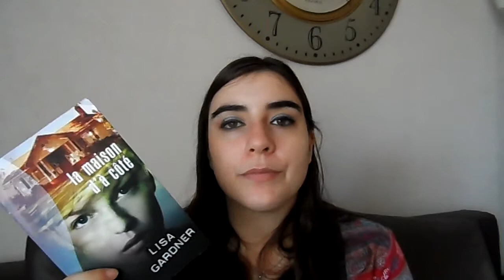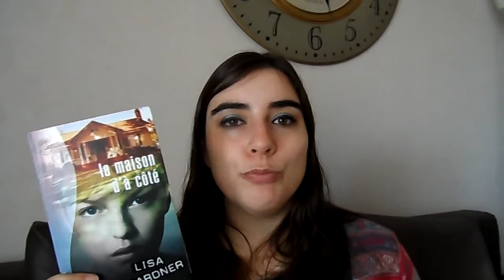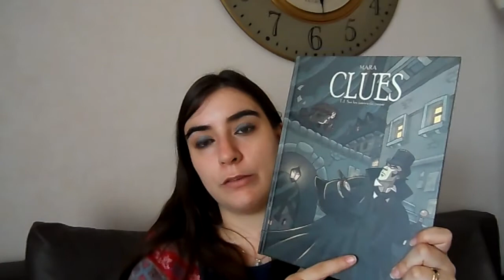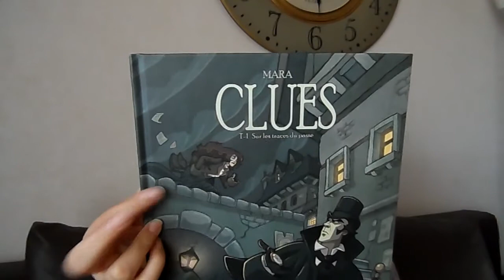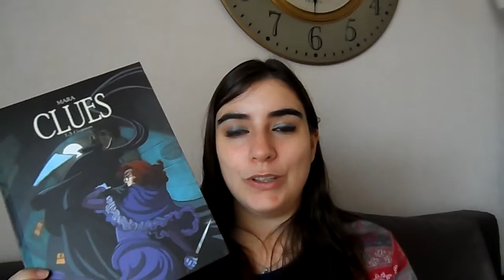Update Lecture #2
Salut

Aujourd'hui je vous présenter mon bilan lecture .
N'hésitez pas a commenté

Bon visionnage